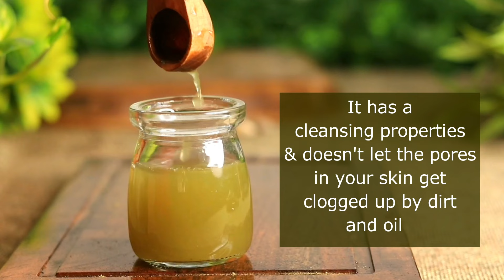i Sprayed Cucumber Toner on my Face daily & Closed Large Open Pores - Skin Repair & DARK SPOTS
HOMEMADE Summer facial toner cucumber toner. pore tightening toner. skin tightening toner, skin whitening toner
Cucumber Toner to remove Suntan, Pimples, Acne, Dark Spots, Skin whitening, and small bumps on the face
This homemade cucumber toner has many skin benefits like it helps to remove suntan, acne ,pimples, dark spots, blemishes, also it helps in skin brightening and skin whitening, it brings natural glow to you face giving you a crystal clear skin tone and tightens open pores